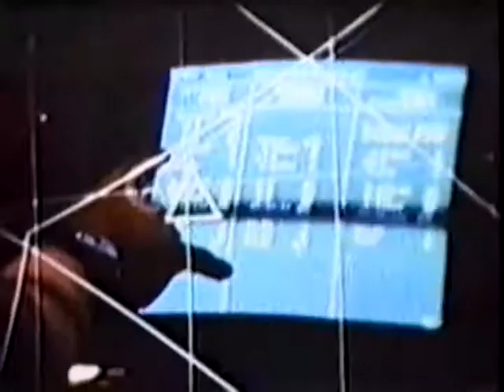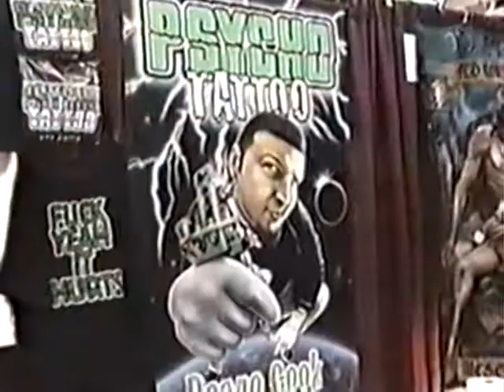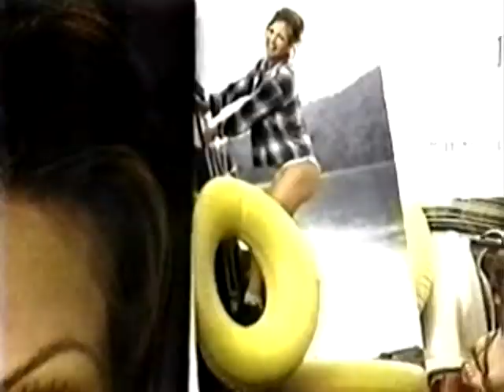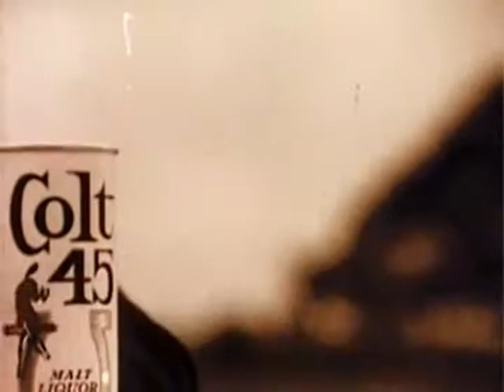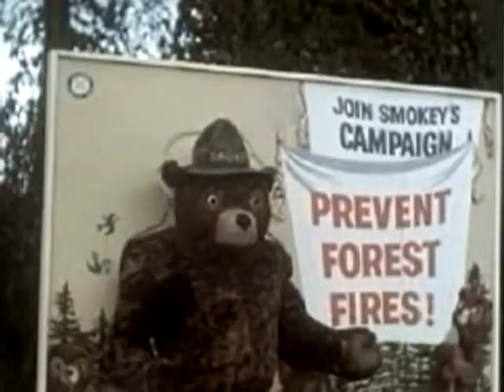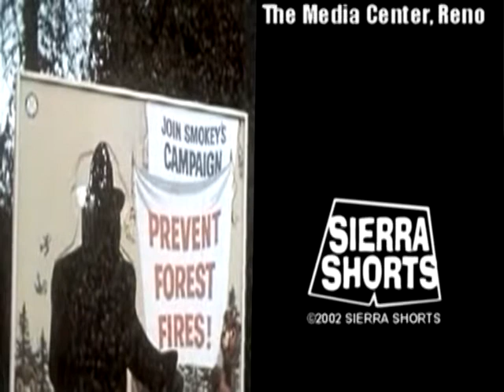Sierra Shorts -- Reno Cable TV show -- Local folks, Interviews, Comedy and more ss2009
Sierra Shorts—"the show that rides up on you" was a public access TV show produced in the city of Reno, Nevada from 1994 to 2004 that aired on TCI cable. This whacky and askew production caught on tape a humorous real slice of life that’s now Reno and Sparks history. Segments include interviews, sketch comedy, funny offbeat news, musicians, bands, bards, poets, comedians, artists, and local Truckee Meadows events. Documentary, parody, lampoon, satire, irony, kitsch and irreverence live on in this independent television variety show. There’s a smidge of SNL, a dollop of the Onion, a dash of 60 Minutes, carefully curated to create its own unique slightly baked Great Basin flavor. Sierra Shorts brings you Reno-Tahoe from the mid 90’s to the 2000’s with laughs, cringes and valuable insights. There are human interest and topical features too, ranging from man-on-the-street to spoof comedy to funny celebrity features to fun-filled events. It’s a must see for no or low budget visionaries such as aspiring talent, hosts, theatrical agents, auteurs, news reporters, TV producers and viewers everywhere. Watch now!

On this thrilling episode we go to the National Tattoo Convention, get diet tips with the Pansonas, interview Playmate Danelle Folta, learn some weird science with Dr. What, are flummoxed with Oushiela’s prescient psychic reading, hard hitting movie review with the Chroma Fish, tame terminal flatulence on Vicky’s Secrets, twist and shout with the Asha Belly Dancers and check out Reno rockers Local 420.

Credits:
Mike Bossick
Barrett Revis
Charles M. Evans
Jeri Buberl
 Dave Drews
Elsa Acosta
Jay MacDonald
 KC Campbell
John Lundemo
 Linda Todd
Brian Bird
Phil Kowalski
Peggy Daily